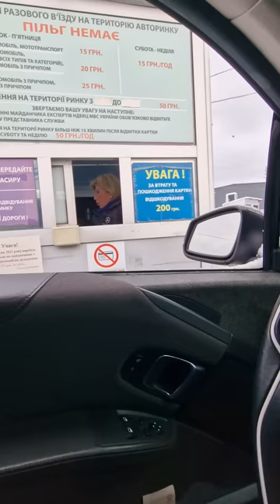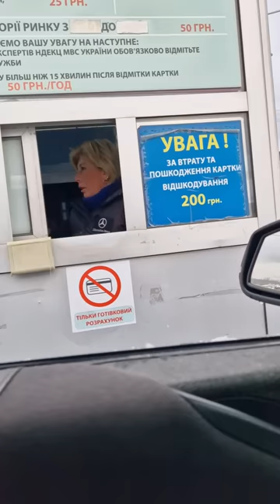Въезд в ТСЦ теперь платный???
Керiвництво МВС, звернiть увагу на цей безлад.
Навіть у цей не простий час ви продовжуєте чхати на людей, які вас утримують!Подивіться як на практиці працює ваш "нібито безкоштовний" доступ до послуг Сервісних Центрів.Усе це у вас під носом.